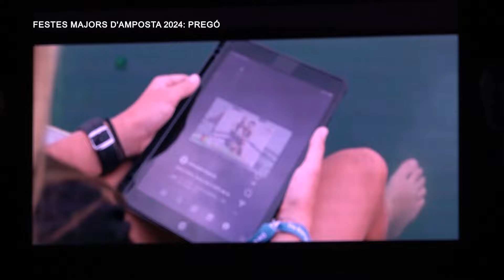Festes Majors d'Amposta 2024: Pregó